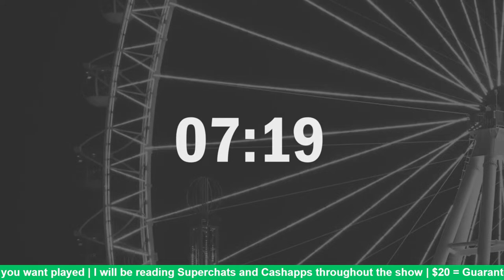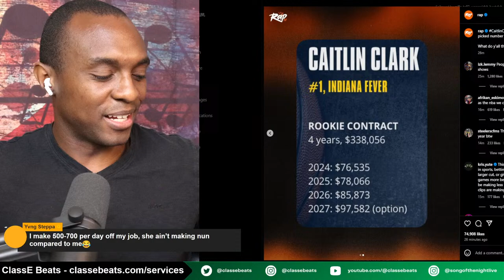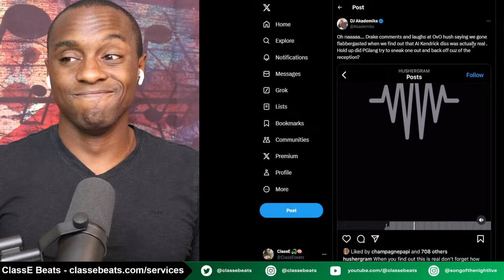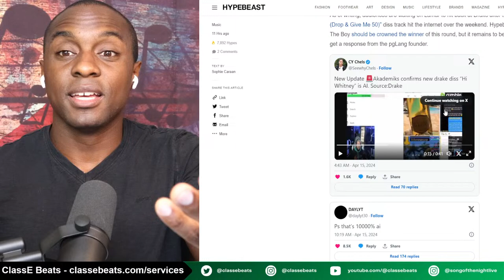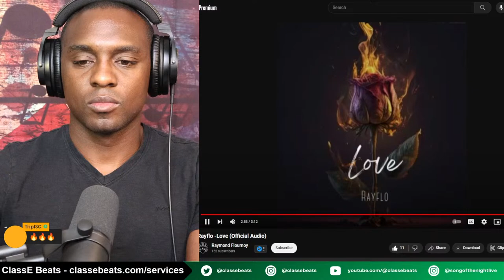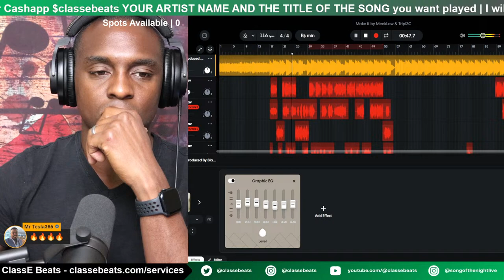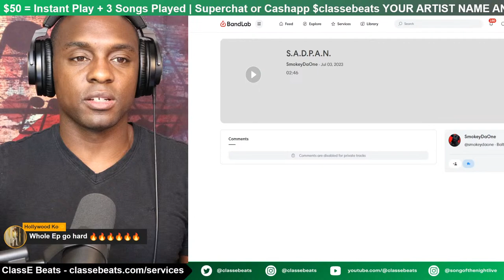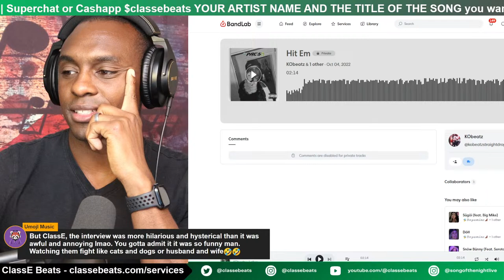Drake Responds to Kendrick & Gets Leaked Again? - Live Music Reviews - The Music Morning Show S4E70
Rules

*The link to submit will open at 11:30AM EST when the show starts*

Links

Artists

Producers